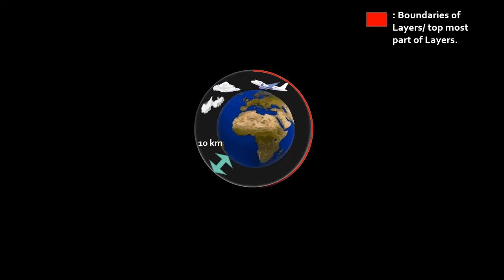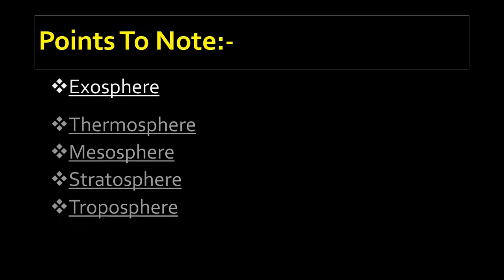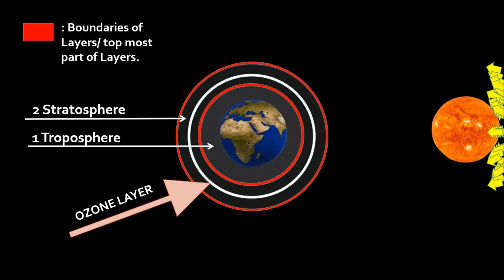Layers of Atmosphere | What is atmosphere in hindi | Earth's atmosphere | animated video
Layers of Atmosphere | animated video
layers of Atmosphere explained with animation

In this video layers of Atmosphere are explained. The 5 layers of Atmosphere
- thermosphere, stratosphere, mesosphere, troposphere and exosphere. The ozone layer. The ozone layer present in the atmosphere protects the earth from harmful UV rays. This video is very helpful and informative for science and geography students.